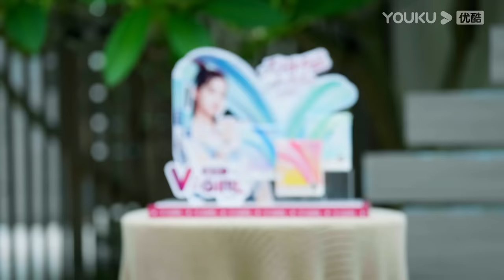【会员抢先看】MULTISUB【相遇的夏天·我们恋爱吧4 Hello Summer】EP11上 | 峰峰纯纯的世界里只有彼此 | 欧阳娜娜/曾舜晞/杨迪/柳岩/汪聪/姜振宇 | 优酷综艺 YOUKU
【相遇的夏天·我们恋爱吧4 Hello Summer】是一档夏日旅行社交真人秀，节目以“年轻活力+真实社交”为方向，选取有个性、有态度、有观点且有交友诉求的多位素人作为嘉宾。素人嘉宾们将共同生活15天，其中将经历不同形式日常约会和生活互动。同时，明星嘉宾入驻演播室对他们的社交状态观察及讨论，展现当代年轻人积极的交友观、价值观和人生观。
嘉宾：欧阳娜娜/曾舜晞/杨迪/柳岩/汪聪/姜振宇/林茂峰/陈可心/王裕霖/王新迪/吴伊纯/曾华铭/杨戈/海玲

更新时间：每周四12点(UTC+8)更新；加入YouTube优酷综艺频道会员每周三中午12点抢先看更新，并额外享受会员版福利。
Update schedule: Update 1 EP  at 12 noon (UTC+8) every THUR. Join YOUKU SHOW YouTube membership to get early access and exclusive content: Enjoy 1 EP & the bonus version at 12:00 noon every WED.

00:00 下载优酷国际版APP，享英文字幕版正片及会员衍生福利！
00:30 Watch the show with ENGSUB and unlock bonus EPs on YOUKU International APP!
01:00 加入优酷综艺频道会员每周三中午12点抢先看更新，并额外享受会员版福利。
01:30 Join YOUKU SHOW YouTube membership to get early access and exclusive content.
05:27 可心崩溃，杨戈暖心安慰
13:32 甜蜜加倍！峰峰纯纯共喝一个椰子
37:47 霖霖迪迪同乘直球告白？
44:19 霖霖迪迪海上超亲密接触！
53:58 曾曾可心有戏？